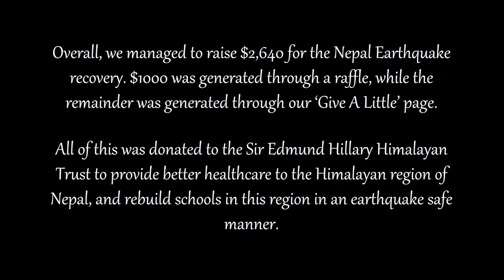Everest Base Camp Trek, Nepal - December 2016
In December 2016 my brother and I joined a group trekking to Everest Base Camp. This was an absolutely unbelievable experience, and as part of it we raised $2,640 for the Himalayan Trust. This was to help with the recovery following the devastating 2015 Nepal Earthquake. I hope you enjoy the video I put together.